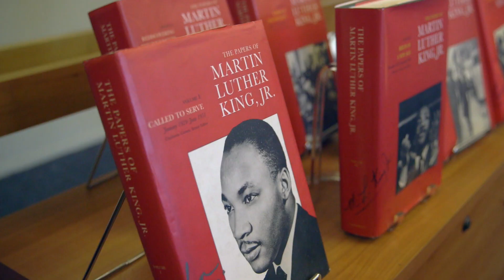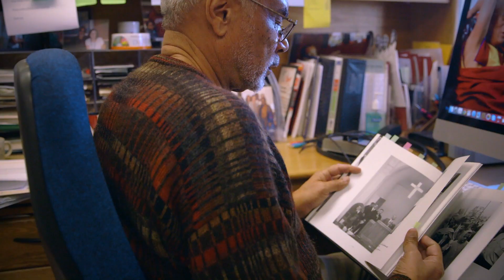Stanford's Martin Luther King Jr. Institute helps preserve the leader's legacy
One of only a few large-scale research ventures focusing on an African American, the King Institute has cataloged more than 40,0000 documents, such as letters to and from King, recordings of speeches and sermons, as well as published and unpublished writings.